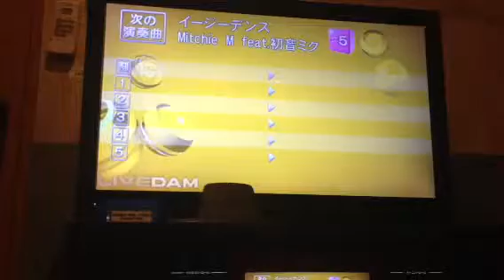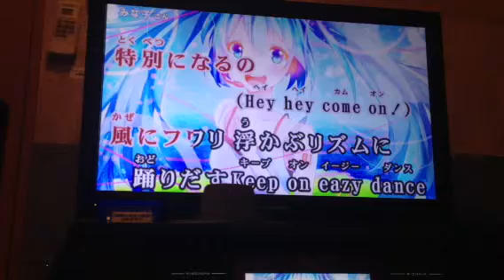【男性cover】 イージーデンス （オク下 key+5） --１番のみ--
アーティスト元 ： 初音ミク 様 （ヴォーカロイド）
転調 ： オク下 key+5